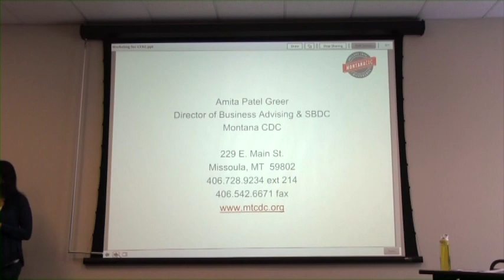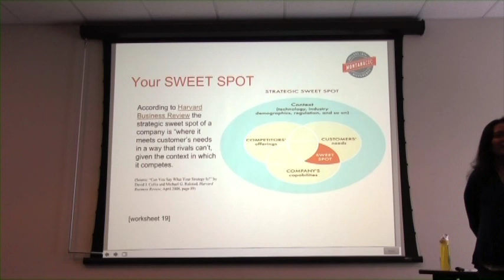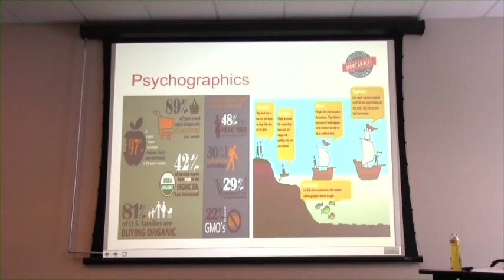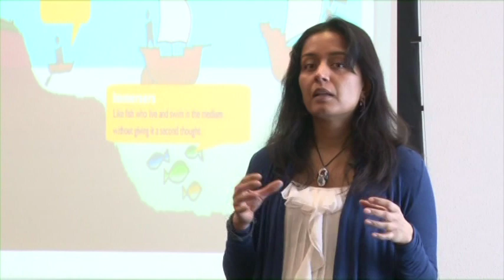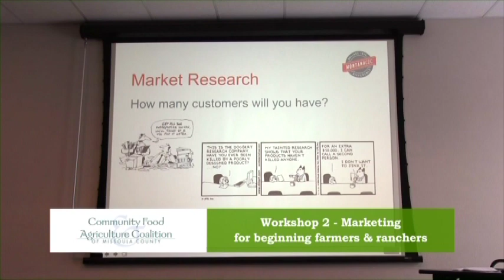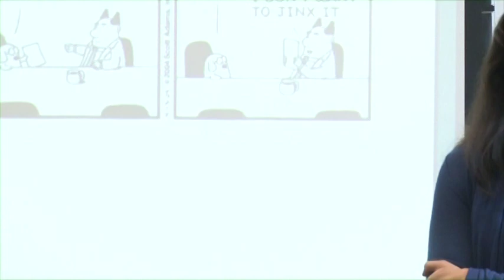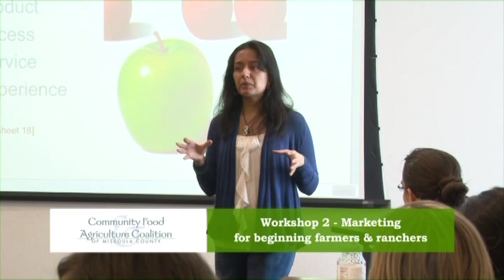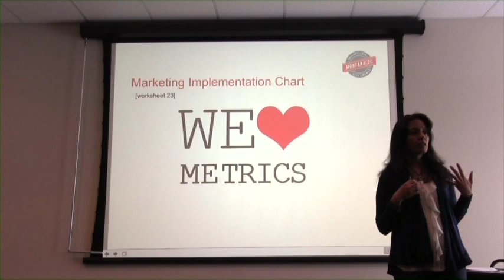Workshop for Beginning Farmers Ranchers p2